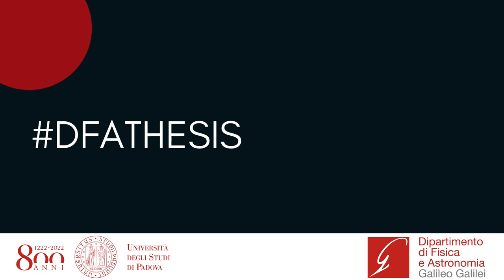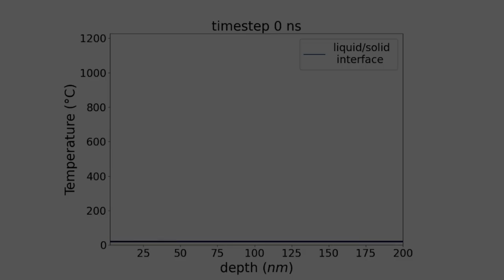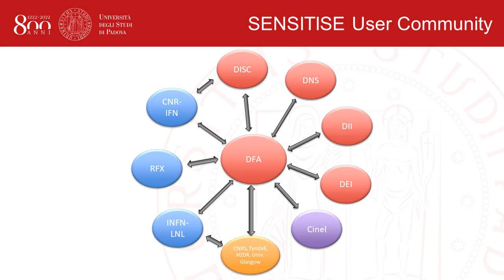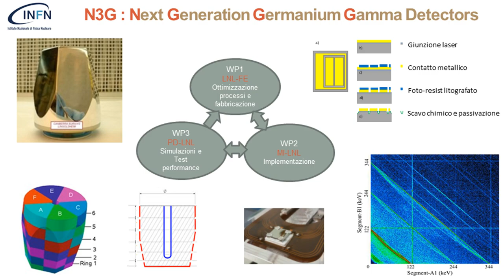Laser Processing Lab: dai materiali per la nanoelettronica ai computer quantistici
Laser Processing Lab: dai materiali per la nanoelettronica ai computer quantistici, dai rivelatori di particelle al fotovoltaico alla purificazione dell'acqua

Ecco le testimonianze di due tesisti che stanno utilizzando il laboratorio per gli esperimenti che saranno oggetto dei loro elaborati finali. Pietro Argenton sta studiando l'iperdrogaggio del Germanio e Alessandro Tonon il drogaggio del Silicio per le celle fotovoltaiche di prossima generazione. Enrico Napolitani, professore associato di Fisica Sperimentale della Materia,
spiega alcuni dettagli di questa particolare tecnica di ‘processing’ e le molteplici applicazioni in cui laboratorio di Laser Processing è coinvolto.

Questo laboratorio è nato nel 2019, finanziato dall’Università di Padova nell’ambito di un progetto per Infrastrutture Strategiche di Ricerca con la partecipazione di 5 dipartimenti dell’ateneo patavino e 3 enti di ricerca del nostro territorio. Svolge attività di ricerca multidisciplinare e ben si presta allo svolgimento di attività di tesi per i nostri corsi di laurea, dove gli studenti amano poter toccare con mano la strumentazione e sviluppare materiali avanzati. Attualmente il laboratorio è coinvolto in due grossi progetti, uno finanziato dall’istituto nazionale di fisica nucleare per la realizzazione di detector al germanio per raggi gamma, un altro, finanziato dalla comunità europea, il progetto ASCENTplus è costituito da un ampio consorzio di partner europei per garantire accesso a strumentazione avanzata e svolgere ricerca nell’ambito della nanoelettronica.